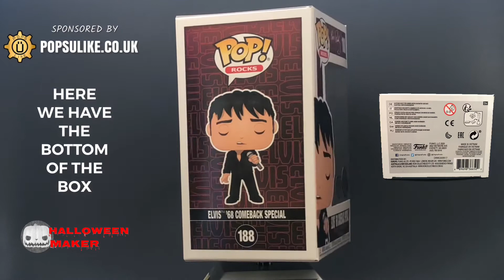Elvis Presley Diamond Glitter '68 Comeback Special Funko POP Vinyl Special Edition Exclusive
Today we are looking at The Elvis Presley Diamond Glitter 68 Comeback Special Edition Exclusive Funko Pop Vinyl From The Rock Collection.